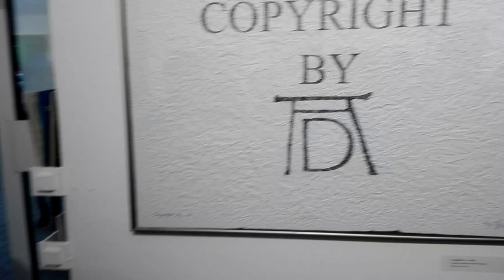DAMY RADĘ,GDY MAZUR ZA DORADZANIE NA STRONĘ PEPICZKÓW PRZEPĘDZIMY I PO LICHWIE!!!